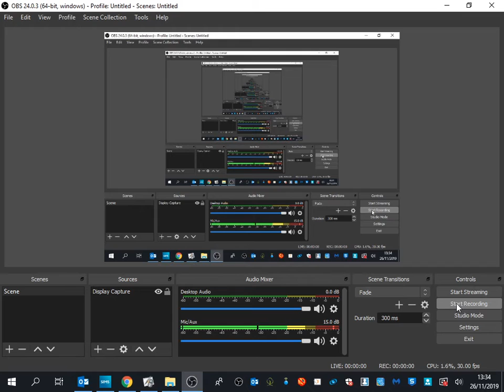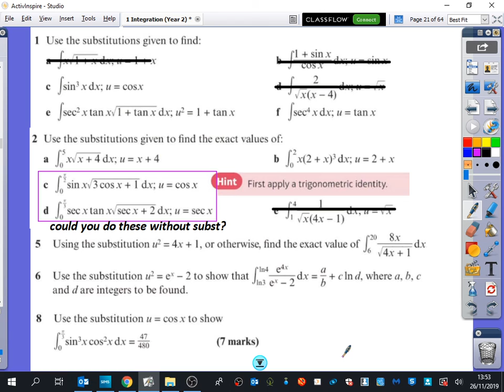Integration 10 • By Substitution (with trig, with limits) pt. 3 • P2 Ex11E • 🎲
Edexcel Pure Year 2

Tues 26/11/19